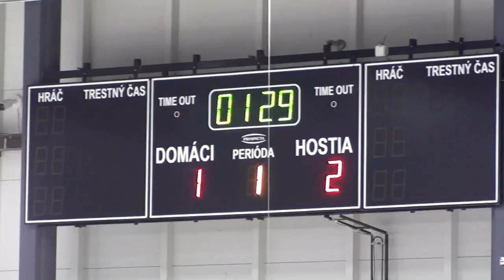HKM Michalovce - Prešov Penguins 4 : 5 po sn.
Zápas o tretie miesto.Michalovce  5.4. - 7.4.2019 Hokejový turnaj starších žíakov U 13 (2006) FannSport  Hockey Festival                                                             8. HKM Zvolen
7. Gyori ETO HC
6. HK Iskra Partizánske
5. MHK Dolný Kubín
4. HKM Michalovce
3. Prešov Penguins
2. MHK Humenné
1. HK Spišská Nová Ves .ĎAKUJEM ZA FOTKY : facebook@Doriss Photo